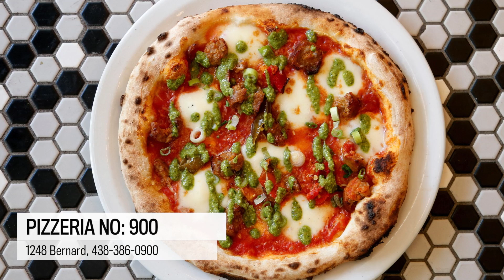The best of Montreal dining, Part 2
Lesley Chesterman picks the standouts among the new restaurants she reviewed in 2015, on Thursday December 17, 2015. This is the second part of 2. (Pierre Obendrauf / MONTREAL GAZETTE)